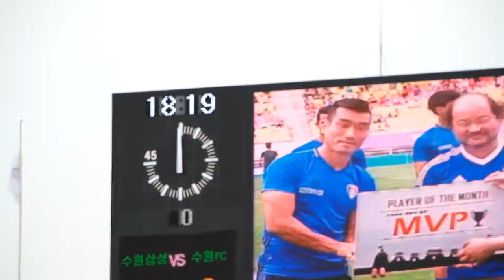3#16.07.10.일 수원더비 직캠#3수원선수들훈련위해입장/6월mvp조원희선수시상식/배우 김상호님!